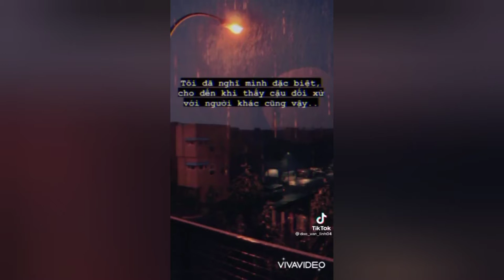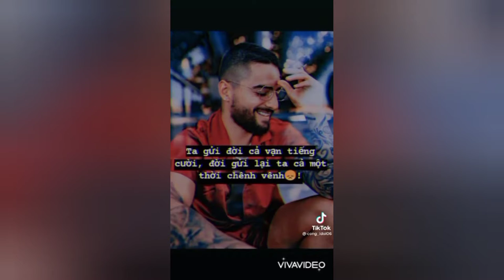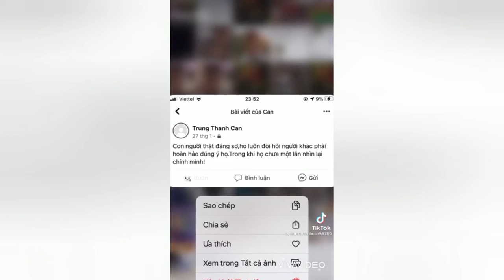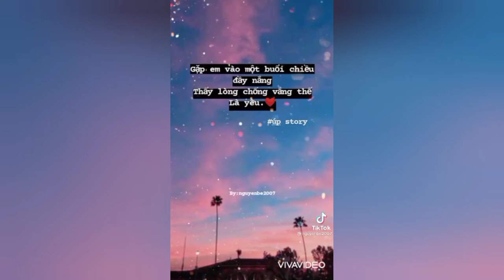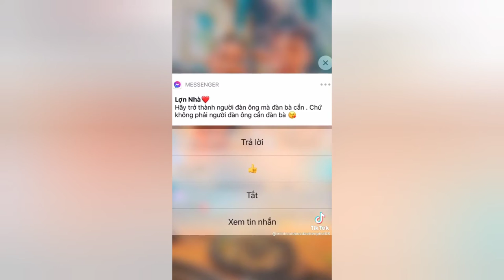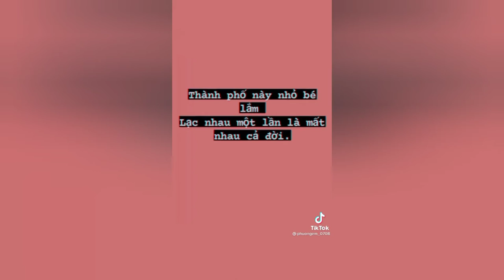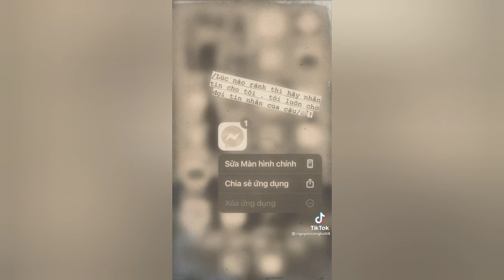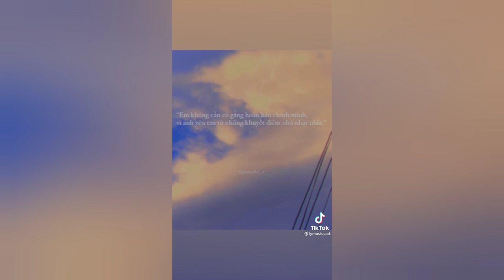Tổng hợp các video buồn tâm trạng hay | Video tick tok | Trương Văn Huy